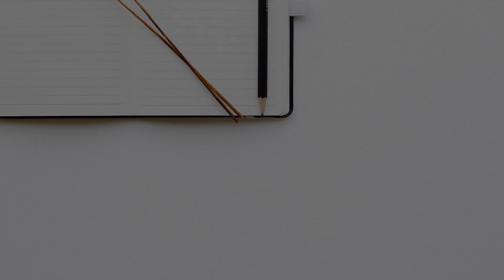ئەدەبىيات ھەققىدە چۈشەنچە | әдәбият һәққидә чүшәнчә| Edebiyat haqqide chvshenche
ئۇيغۇر ئەدەبىياتى تور دەرسلىرىنىڭ بۇ سانىدا ئەدەبىيات ھەققىدە قىسقىچە چۈشەنچە بىرىلىدۇ ۋە ئەدەبىياتنىڭ مەنە دائىرسى،ژانىرلىرى، تېمىلىرى .چۈشەنچە خاراكتىرىلىك سۆزلەپ ئۆتىلىدۇ
уйғур әдәбияти тор дәрслириниң бу санида әдәбият һәққидә қисқичә чүшәнчә бирилиду вә әдәбиятниң мәнә даирси,жанирлири, темилири .чүшәнчә характирилик сөзләп өтилиду.